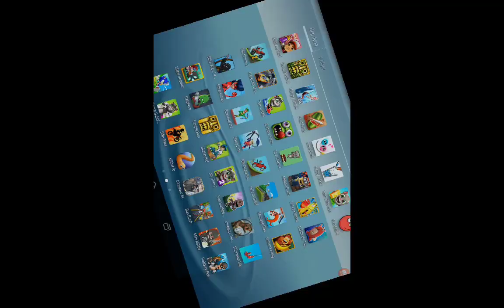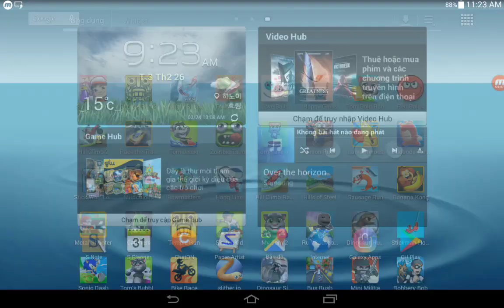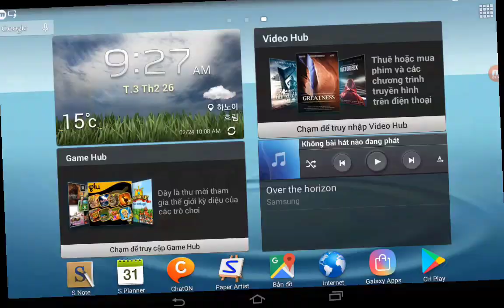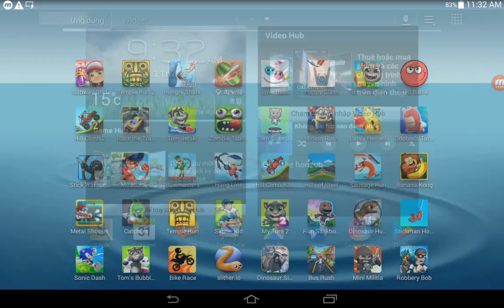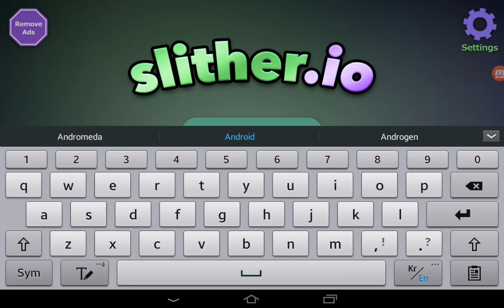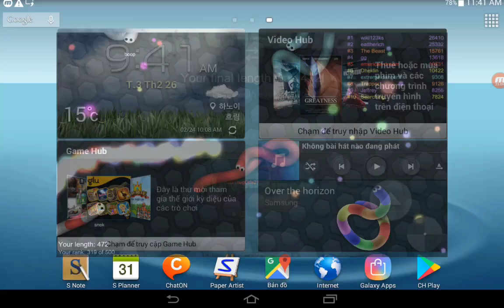Sonic Dash,Tom's Bubble Shooter,Bike Race,Slither.io,Dinosaur Simulator,Bus Rush